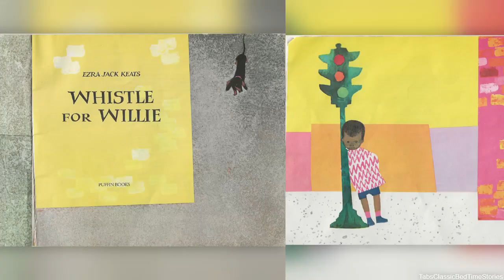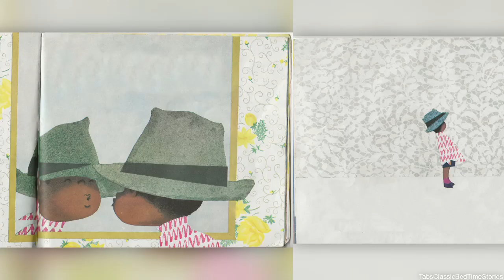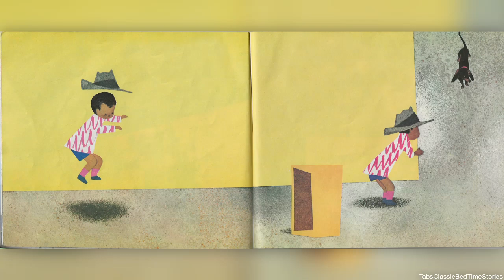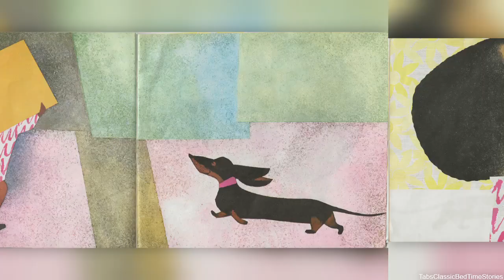Whistle for Willie by Ezra Jack Keats (Classic Kids Books Read Aloud)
Hello everyone and welcome to Tabs Classic Bedtime Stories. Tonight we will be reading Whistle for Willie by Ezra Jack Keats.